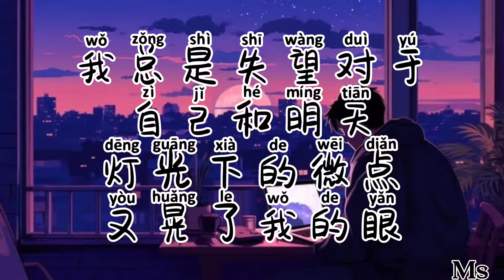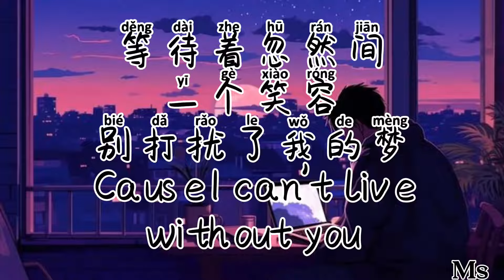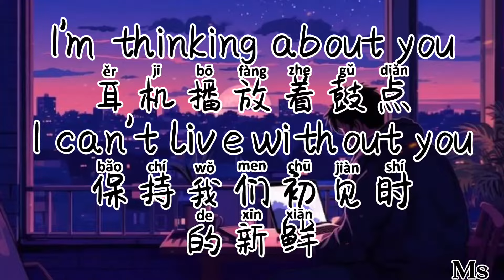沦陷 - JuggShots «歌词拼音Pinyin lyrics»【I'm thinking about you耳机播放着鼓点】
❤️ Hello, everyone!